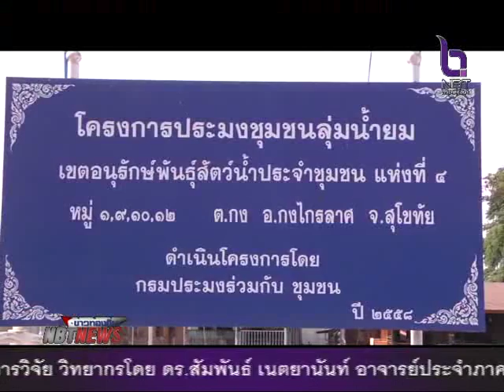ผวจราชการจังหวัดสุโขทัย ลงพื้นที่อำเภอกงไกรลาศ ติดตามสถานการณ์ภัยแล้ง